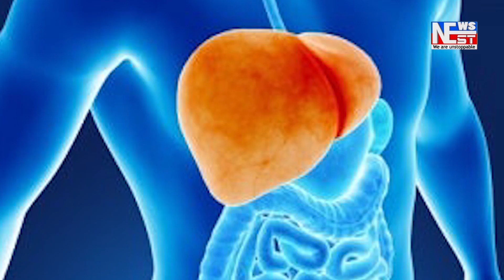নাৰায়ণপুৰৰ বৰবৰী পথাৰত সেন চৰাই নান্দনিক দৃশ্য